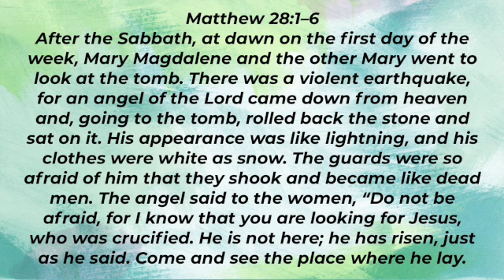Five Minutes With Phil - March 31, 2024